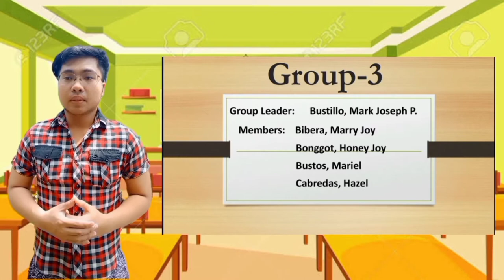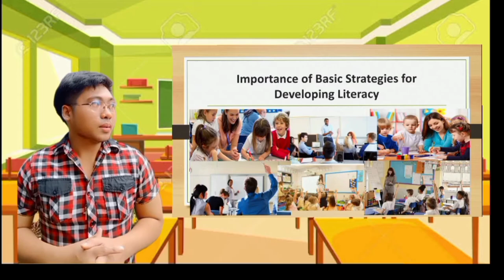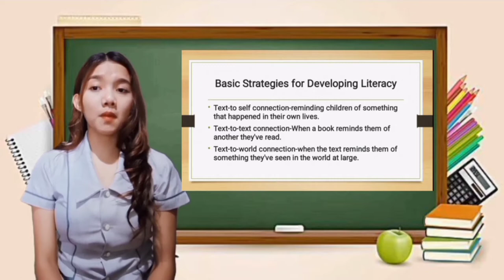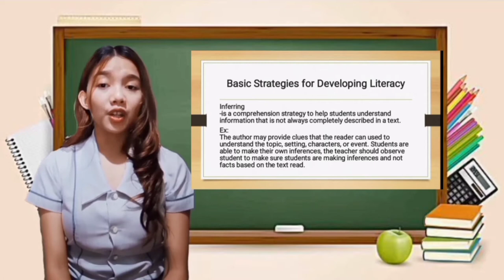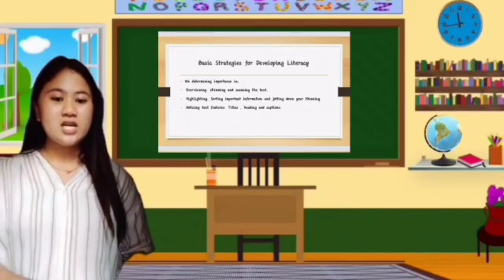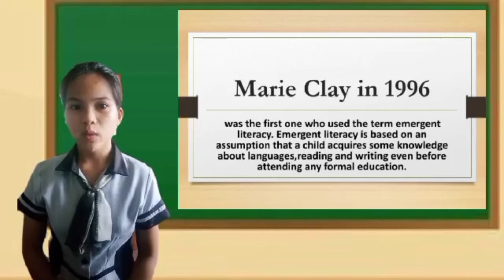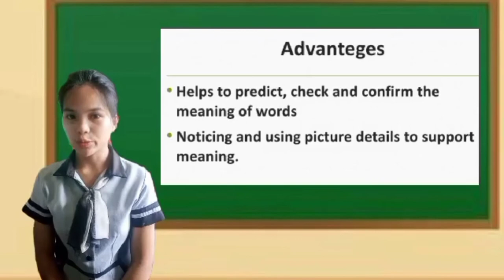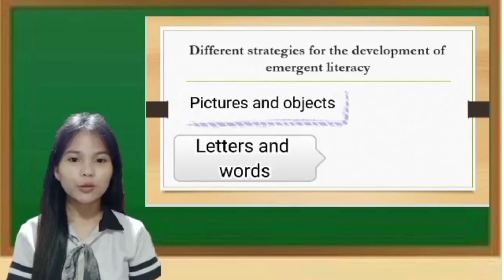Educ 104 (G-3)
Basic Strategies for Developing Literacy & Strategies for the Development of Emergent Literacy Skills and Teaching Resources

Group - 3 Video Lecture

Bustillo, Mark Joseph
Bibera, Marry Joy
Bonggot, Honey Joy
Bustos, Mariel
Cabredas, Hazel

instructor: DEd. Cristina Cubillas

Caraga State University-Main Campus